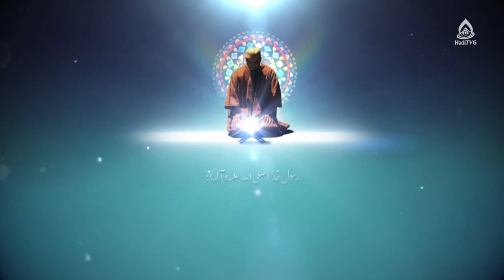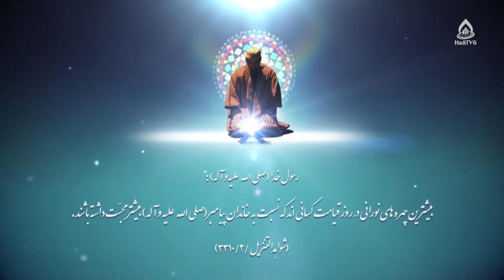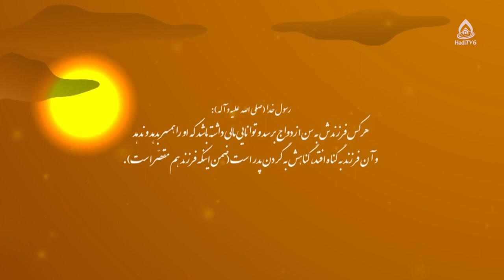احکام شرعی(ردکردن خواستگار، نذورات، حدیث کساء، سرزنش مجرد)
سرزنش و توبیخ مجردها در روایات 2:18
زنان بی‌سرپرست و مسئله خمس و زکات 7:25
جریان حدیث شریف کساء 9:11
آیا حضرت زینب در جریان حدیث کساء حضور داشته‌اند؟ 14:35
خیرات و نذورات در شب و روز جمعه 16:56
ردکردن خواستگار به بهانه‌های واهی 19:02
کفاره روزه رمضان 25:12
سلام نماز 4 رکعتی در رکعت دوم یا سوم 28:35
آیا استفراغ طفل نجس است 31:00